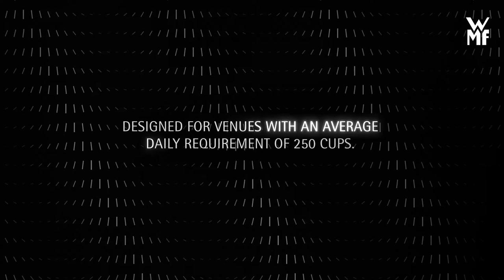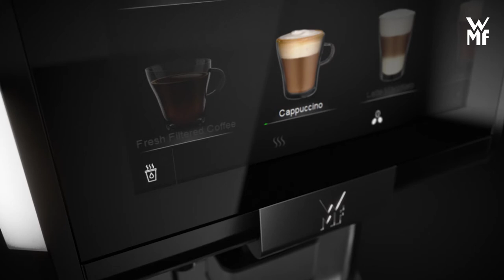WMF 5000 S+ | WMF Professional Coffee Machines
Excellent coffee indulgence, effortless in any environment.

Representing a remarkable feat of engineering and design, the elegant profile of the WMF 5000 S+ accommodates a surprising array of high-performance features, customisable options and customer-focused innovations.

The WMF 5000 S+ blends elegant looks with user-friendly operation, high-quality components with future-proof digital connectivity, and impressive performance with extensive configuration and customisation options. In short, it combines excellent coffee indulgence with effortless operation in any environment. Most importantly, it’s built for total reliability over the long term. So both you and your customers can keep on enjoying the fruits of WMF innovation for years to come.